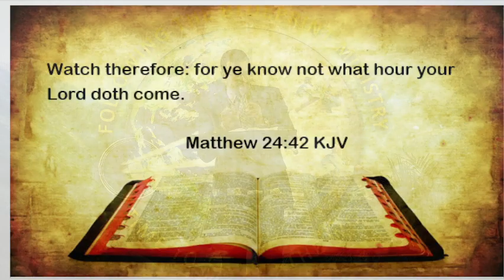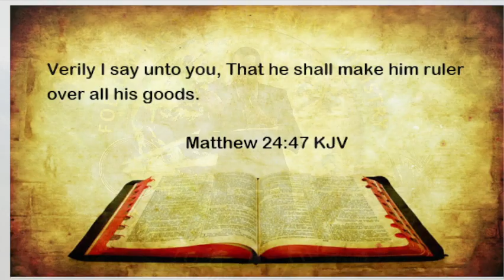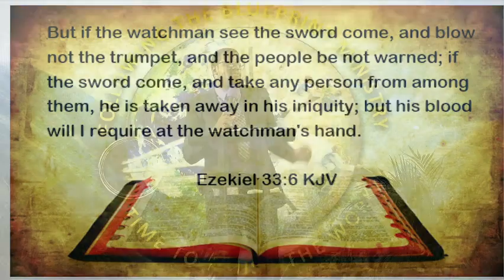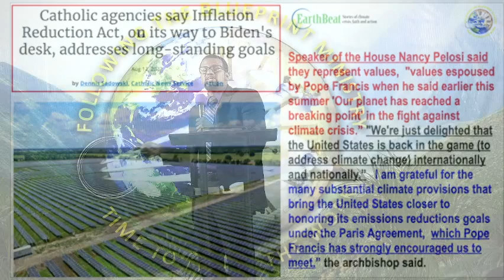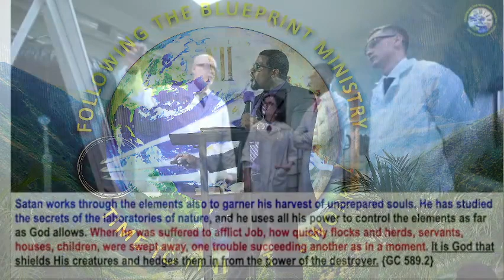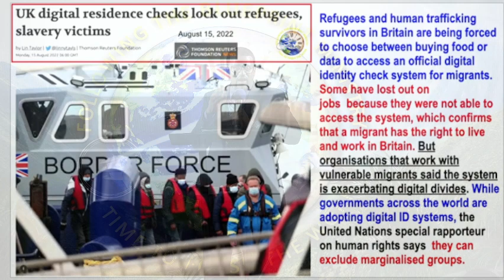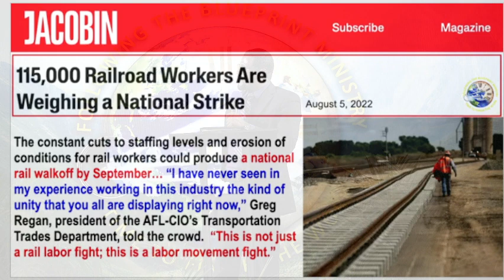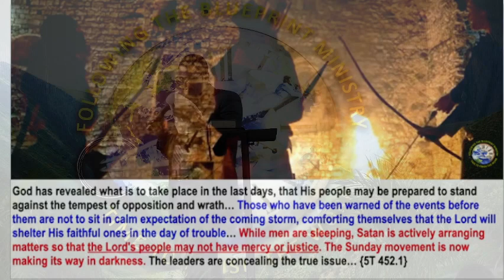Conditions Were Right Even Though The Results Were Delayed, We Must Reflect The Same Do Not Turn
The Conditions Were Right Even Though The Results Were Delayed, We Must Reflect The Same Do Not Turn A Blind Eye; Cannot Fit

Divine Service
Pastor Wilhelm Lecky